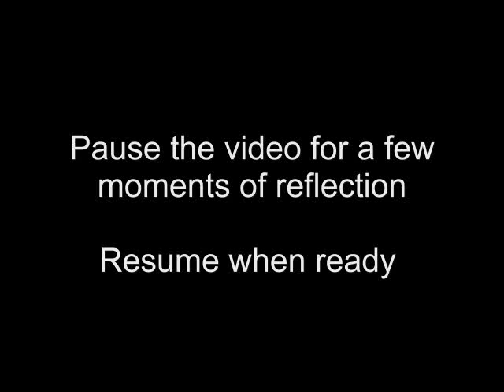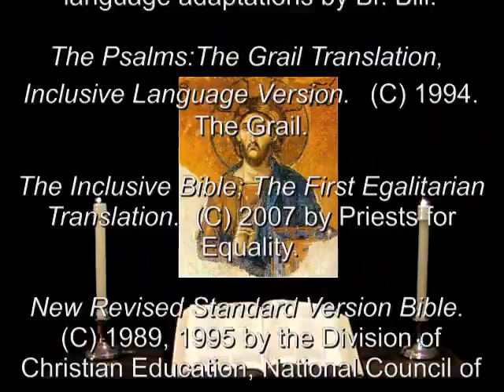28 Mar 2012 Wednesday Evening Prayer